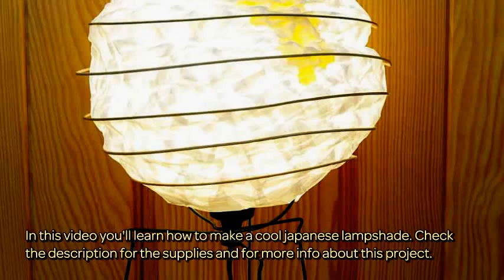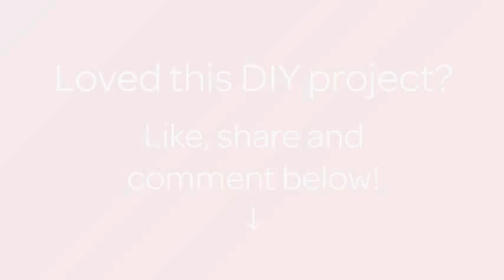How To Make A Cool Japanese Lampshade - DIY Home Tutorial - Guidecentral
About this DIY project:
- Title: Make a Cool Japanese Lampshade

Supplies:
- Balloon
- Japanese-paper
- Wood glue
- Brush